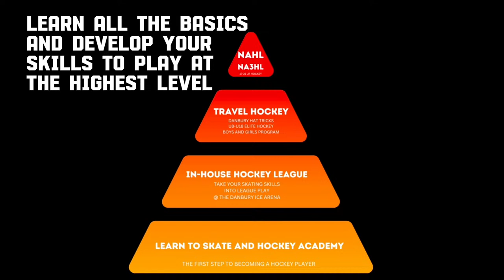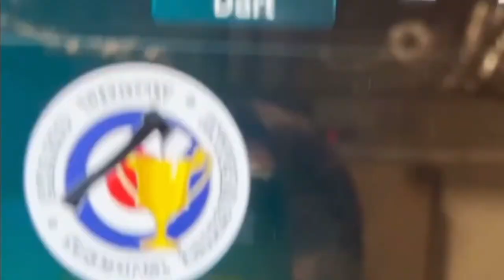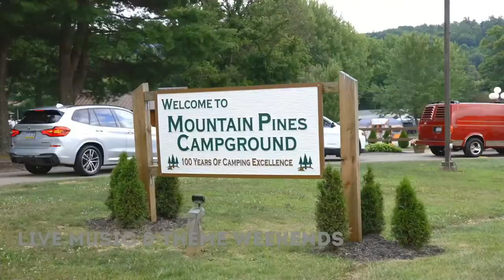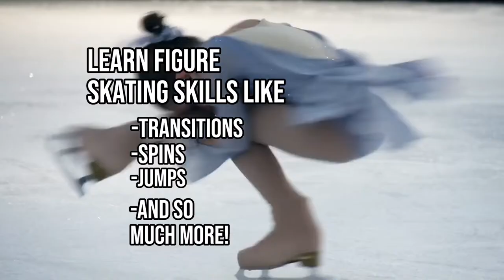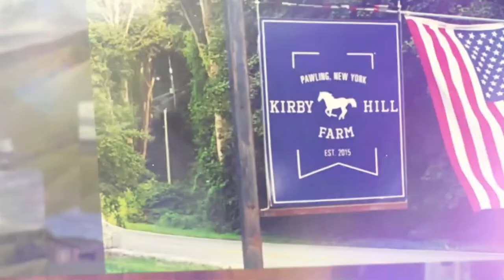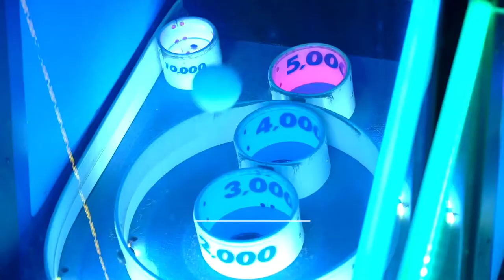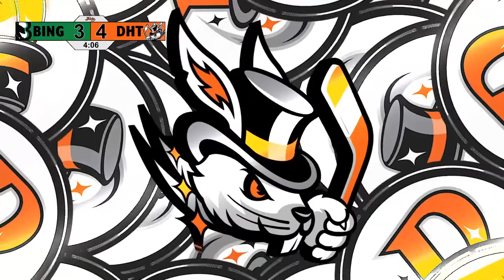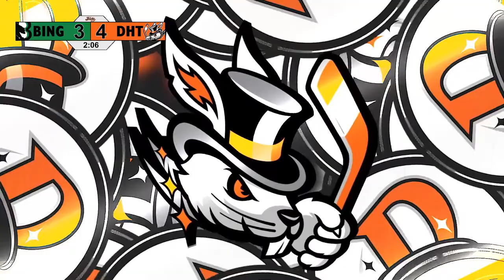Danbury Hat Tricks vs. Binghamton Black Bears | 3.9.24